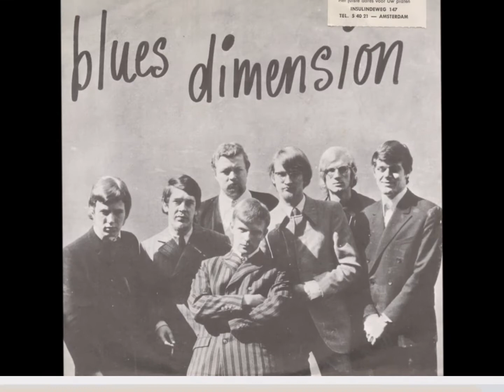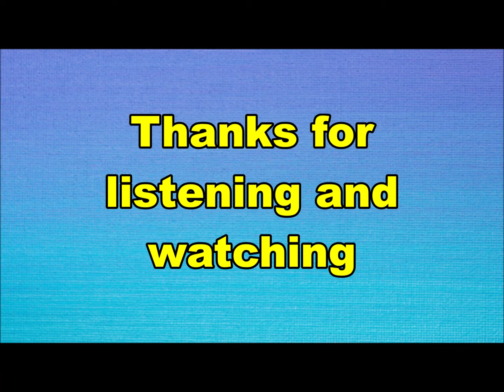Blues Dimension - Think of me (Nederbeat) | (Zwolle) 1967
Blues Dimension uit Zwolle met "Think of me" (Havoc SH 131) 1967

Groep met vele wisselingen in de bezetting, hieronder enkele namen:
Leen Ripke
Rudy van Dijk
Jaap de Gronde
Karel vd Velde
Jaap van Eik
Dirk-Jan vd Boogaart
Cees de Best
Herman van Deinum
Hans LaFaille
Helmig vd Vegt
Chiel Scholder
Michel Sardoen